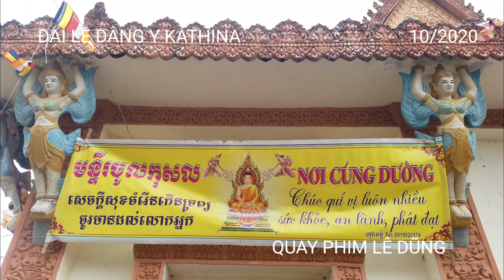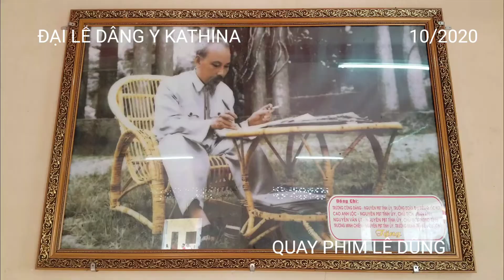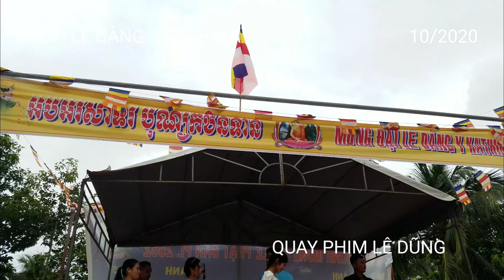Bạc Liêu: Văn Nghệ Chào Mừng ĐẠI LỄ DÂNG Y KATHINA CHÙA PROCHUMSAKOR 10.10.2020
Bạc Liêu